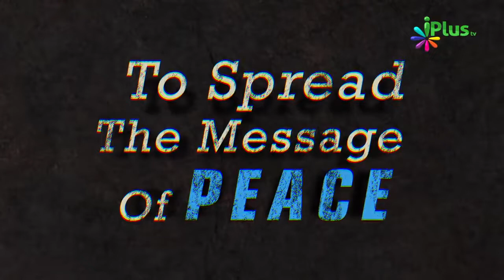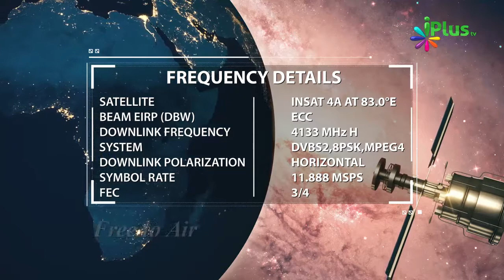Shaitan Samundar Ke Upar Apne Saathiyon Se Meeting Karta Hain By Shaikh Arshad Basheer Madani